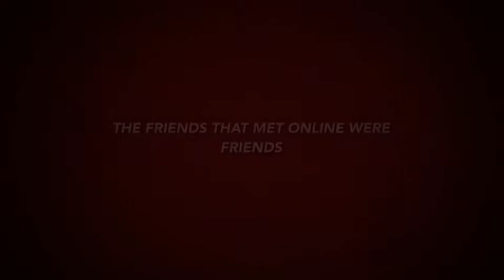Online Heros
description